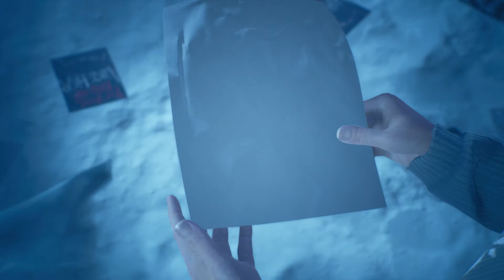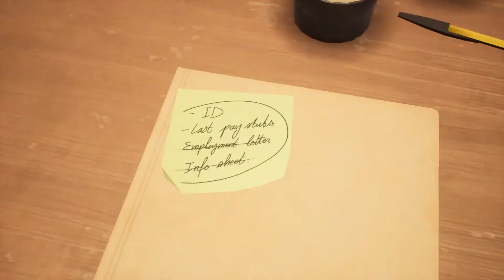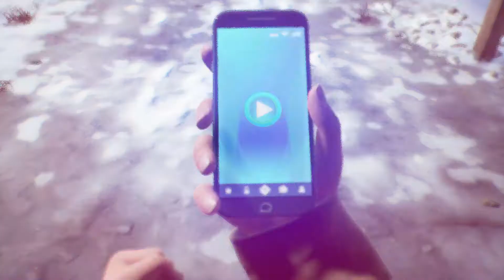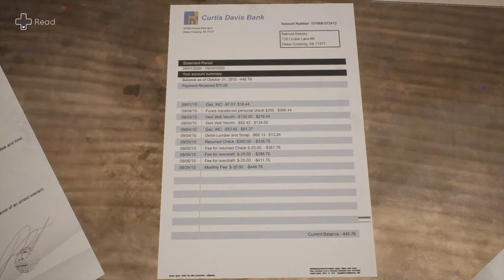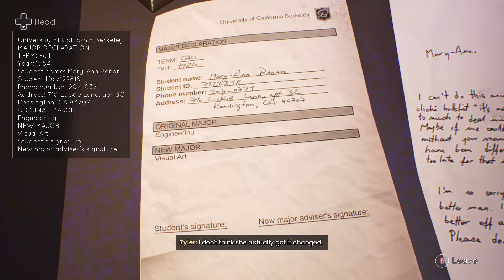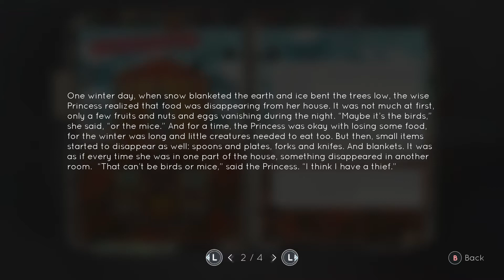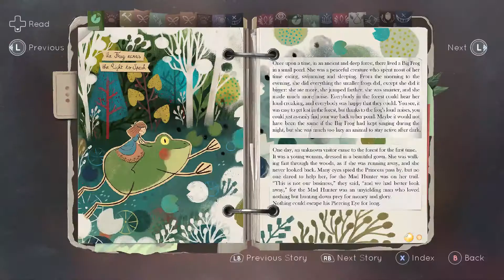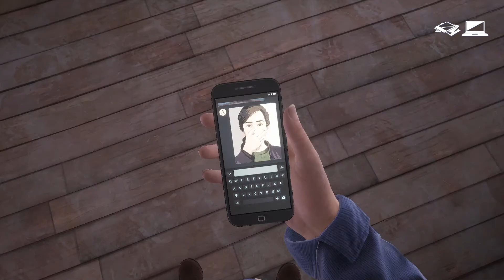Tell Me Why (Chapter 3) Real Ending? Movie-Gameplay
Alyson &  Tyler come to find the out the truth, from 10 Years ago about their monther Reason for the gun that she was holding and maybe going to end her kids life??? Or maybe just hers and the kids just came at the wrong time.
Ps Could it have be stoped if The Father steped in! . Instead of doing Nothing at that time. and The True Ending?. Keeping the Voice between brother and Sister.

Collectables + Puzzles
9:40 / 11:00   C
57:11              C
1:20:40      P
1:21:55          C
1:23:15     P
1:25:30       P
1:28:30   Locked Chest